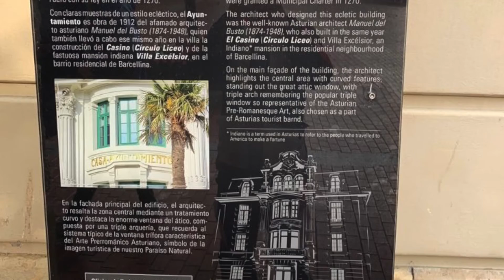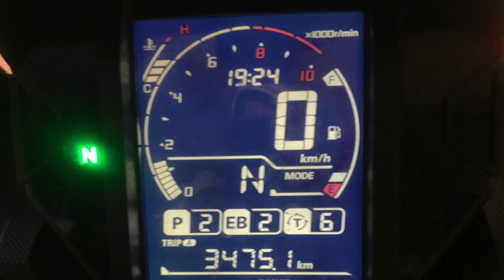Una vuelta por España y Portugal 6 6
De Faro a Lepe y provincia de Granada.